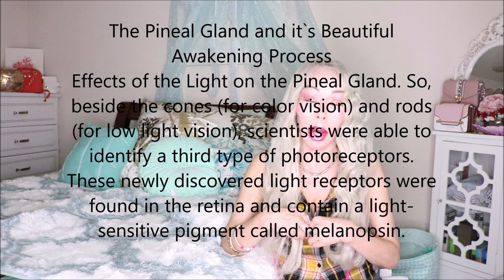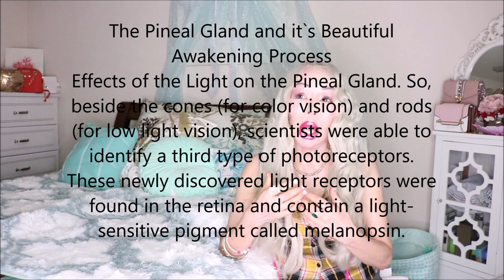Is the FOUNTAIN of YOUTH found in the center of the Brain?-Product-Technique Information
Could the Fountain of Youth spout from your own head?

According to some mystic traditions, the secret to vital longevity lies deeply buried in the center of your brain, in a tiny gland called the pineal. Some traditions say that the light you see when you have your eyes closed originates from the pineal gland. Ancient cultures and mystics consider our pineal gland to be the Third Eye or the sixth chakra, also known as the "psychic" chakra. The French philosopher René Descartes famously called our Third Eye the "seat of the soul." The bright auras you see depicted in religious paintings and portraits of mystics are representative of this light emanating from the pineal gland.

Meditating or praying stimulates your entire brain, can open all seven chakra energy centers, and restore your brain's natural functioning state. Meditation sends bioelectric impulses to the pineal gland allowing for greater states of clarity and intuition to come into your conscious life.

IF THERE ARE ANY UNAPPROPRIATE AND DISRESPECTFUL COMMENTS, MY SECRETARY WILL REMOVE THEM BEFORE I EVEN READ THEM...Save your time and writing because I never get to see comments of that type

 I have been in the MEDICAL ANTI-AGING and NATURAL PRVENTION MEDICINE beauty industry for over 25 years in both the buying and development side of products.
Welcome to the official YouTube Channel Anti-Aging Beautification through Dermatology and Natural Prevention Medicine..
Hope you enjoy all about ANTI-AGING beauty with ME!♥

I can’t guarantee that all of the skincare products and makeup I recommend will suit you. I only use products I personally think are good having tried them on myself and my patients but everyone's skin is different and it's possible to be allergic to anything. Wherever possible, test products out on yourself before purchasing.
I only feature products that I like and are formulated properly, or want to try. The products I use in these videos are either purchased by me to use in my professional capacity as a Anti-Aging Practitioner/ Natural Prevention Medicine Specialist-
 Like I mentioned prior I only feature products that I like and are formulated properly and have active anti-aging ingredients.